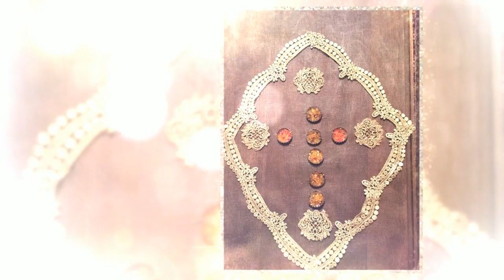Reliquary - Recycled Runway 2015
Creation of Reliquary by Rebecca Lewis RLStudioPortraiture.com
Recycled Runway 2015 was a benefit for The ART's Council of the Southern Finger Lakes. Hair and Make-up by AJ's Hair, Make-up in Corning, New York.